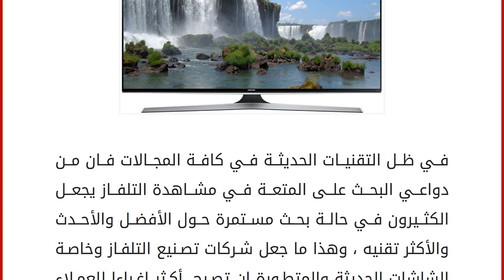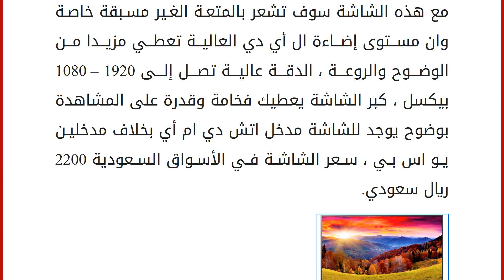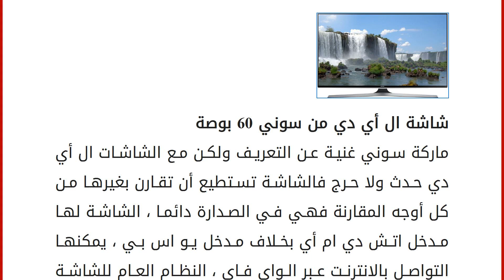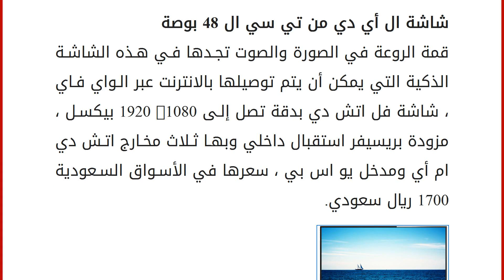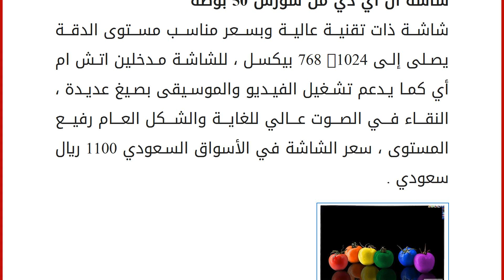أفضل شاشات تليفزيون ال اي دي بالاسواق السعودية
في ظل التقنيات الحديثة في كافة المجالات فان من دواعي البحث على المتعة في مشاهدة التلفاز يجعل الكثيرون في حالة بحث مستمرة حول الأفضل والأحدث والأكثر تقنيه ، وهذا ما جعل شركات تصنيع التلفاز وخاصة الشاشات الحديثة والمتطورة ان تصبح أكثر إغراءا للعملاء من حيث تقديم الشاشات باسلوب حديث متطور ذا أكثر تقنية وأناقة عم كان في الماضي ، واليوم قد اختارنا أن نقوم بعرض الشاشات الأفضل في الأسواق السعودية وخاصة شاشات ال أي دي الرائعة ذات الاضاءة الفائقة والمستوى العالي من الدقة ، هذا ما سوف يتم عرضه خلال السطور التالية
شاشة ال أي دي من سامسونج 65 بوصة
الشاشة العملاقة ذا الخواص المميزة وذا الضمان الرائع فهذه الشاشة لها سنتان ضمان من قبل الوكيل ومن أفضل مقوماتها الرائعة أن الصورة واضحة بدقة تصل إلى 4000 بكسل كما تقوم بتحسين دقة البرامج والمسلسلات والأفلام التي يتم عرضها بشكل مميز ، شاشة ممتعة للغاية في الأل